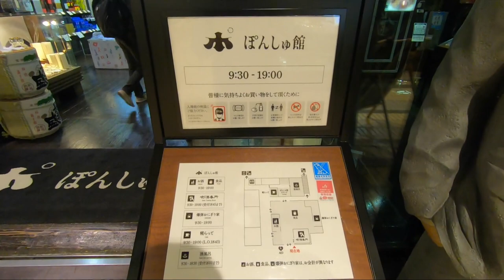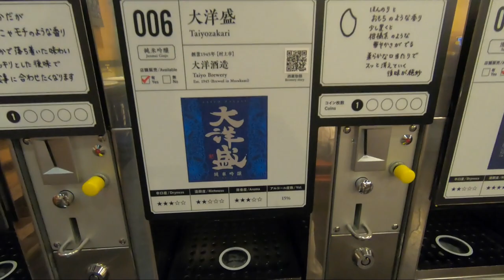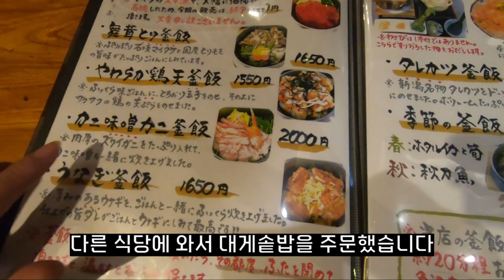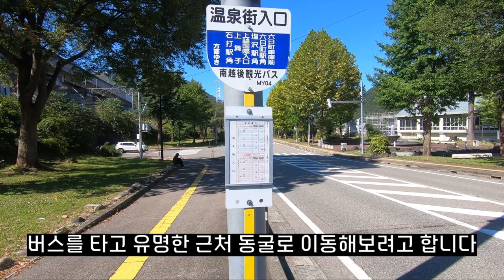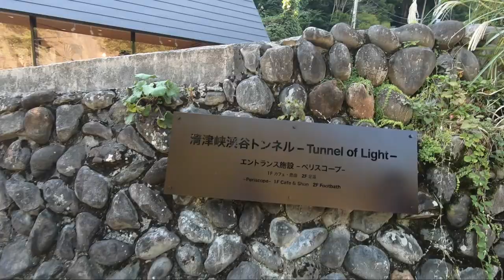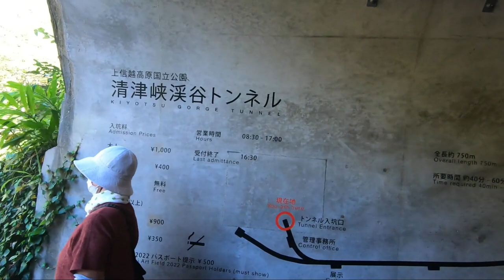일본 브이로그 | 나홀로 니이가타 여행 1편（越後湯沢 에치고유자와 清津峡渓谷 키요츠케이코쿠）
일본소도시 나홀로 여행 브이로그입니다
여행지역 : 니이가타현 에치고유자와
・越後湯沢（에치고 유자와）
・ぽんしゅ館（폰슈관)
・清津峡渓谷トンネル（키요츠쿄우케이코쿠 터널)